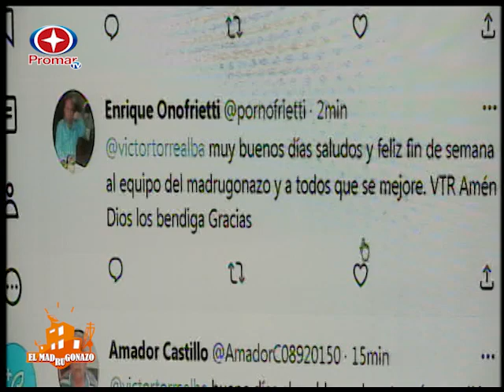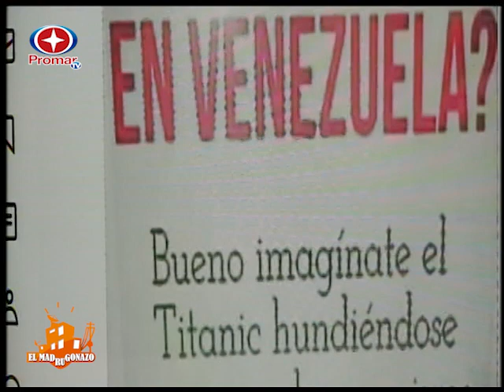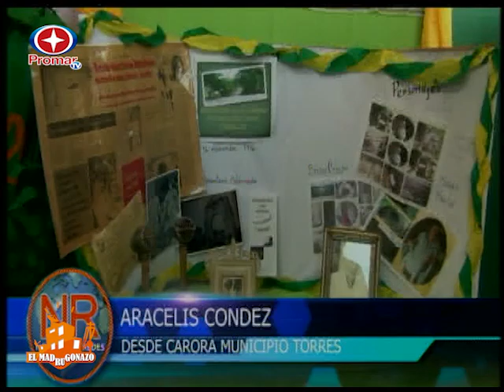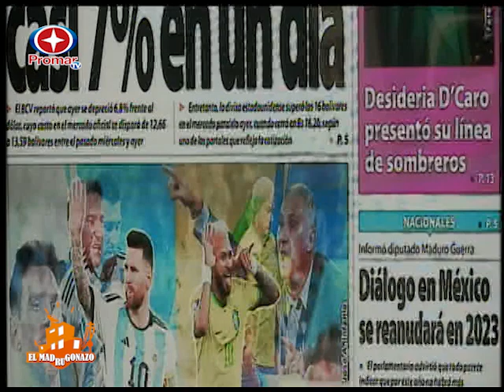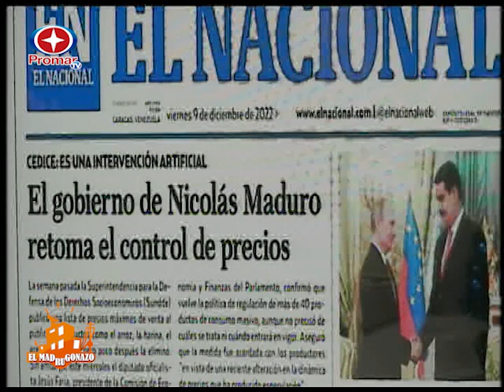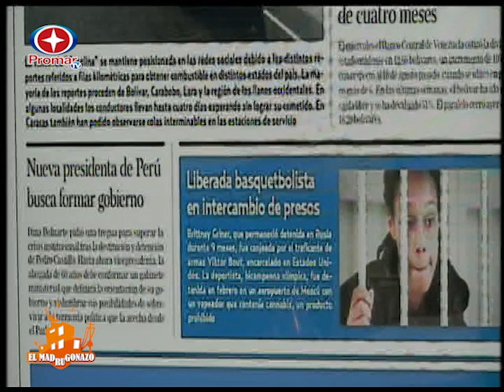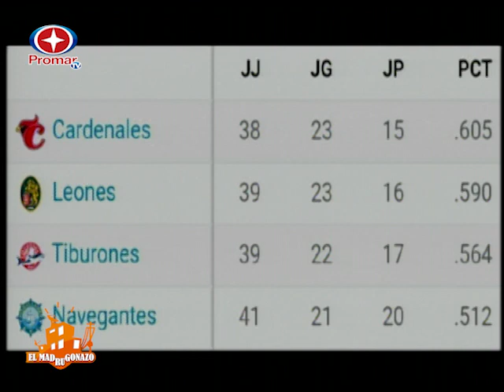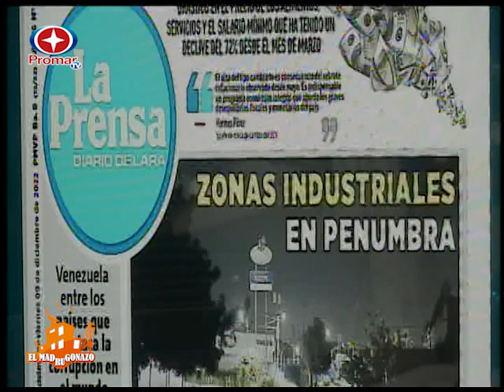VICTOR TORREALBA - EL MADRUGONAZO 09/12/22